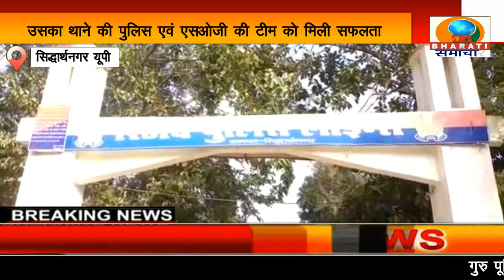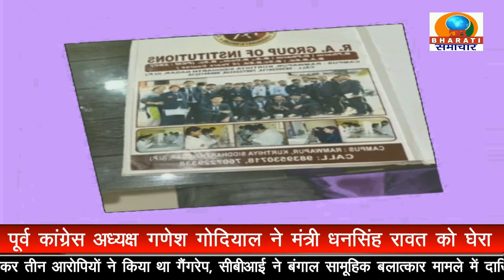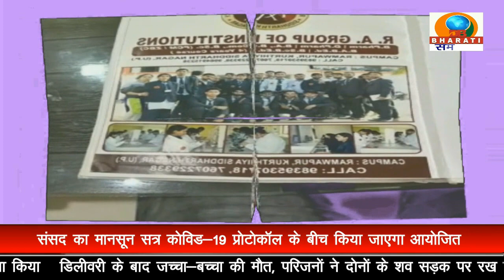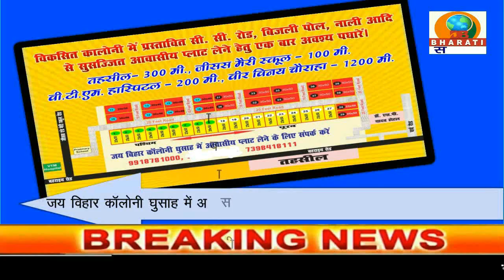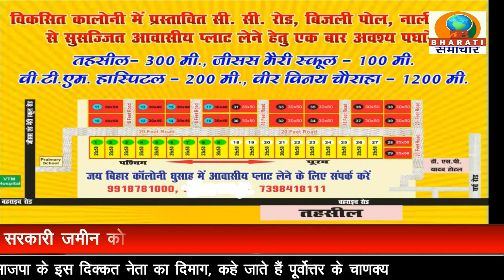UP BULLETIN/DB BHARATI SAMACHAR/ 19-07-22